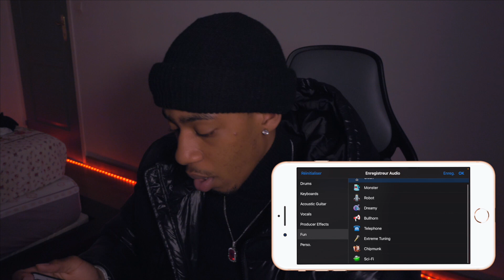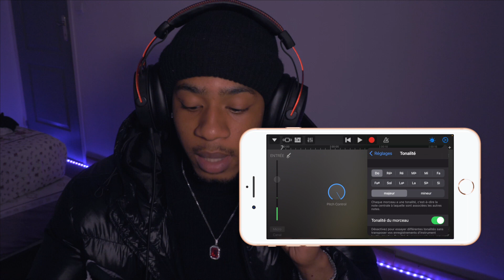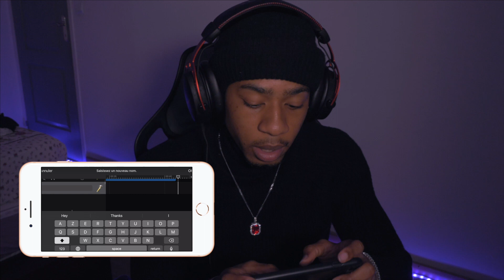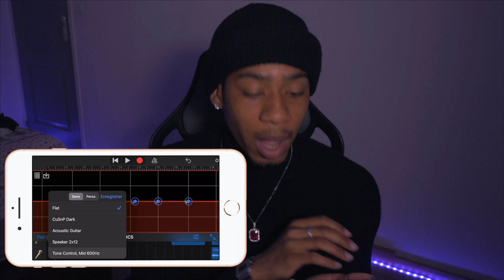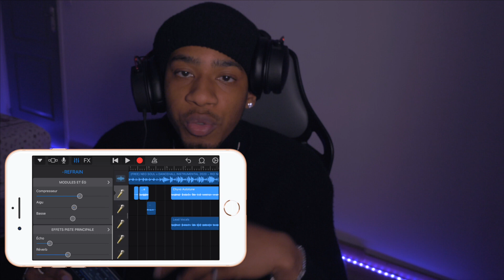l'AUTO-TUNE sur son TÉLÉPHONE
C’était Chyvo pour,

" L'autotune sur GarageBand  "

Turn Up! ⚡️

0:00​ INTRO
0:25 LE MICRO
5:54 MIXER AVEC L'AUTOTUNE
9:00 LE PRODUIT FINAL
9:52 OUTRO